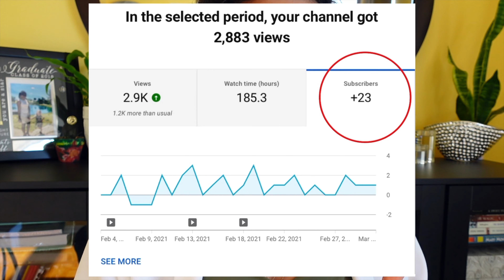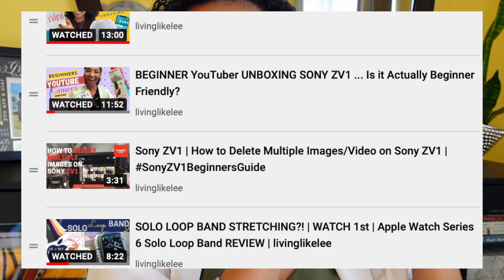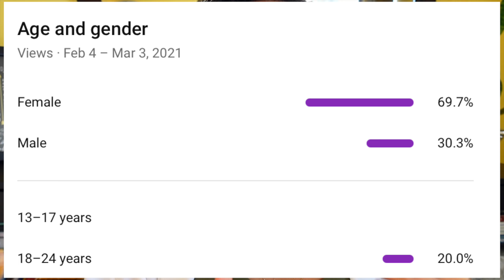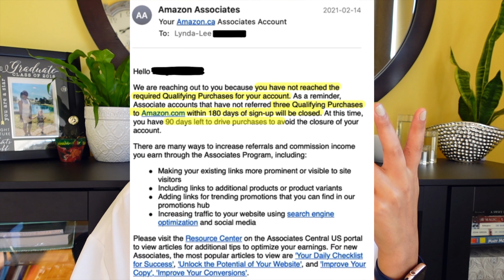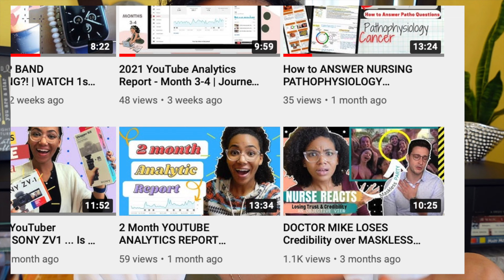Another YouTube ANALYTICS Report - Month 5 | Journey to Monetization | livinglikelee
WOW! I can't believe we are into month 5 of these updates already! Time is passing so fast. I've learned so much in the past 5 months since starting up my channel again. I am so grateful for all the support from viewers/subscribers as well! It has truly been an interesting journey to monetization thus far.

2021 YouTube Analytics Report - Month 3-4 | Journey to Monetization | livinglikelee

: 9 REAL Reasons to BUY the Sony ZV-1 in 2021 | BestVloggingCamera | PROs List | livinglikelee
: SOLO LOOP BAND STRETCHING?! | WATCH 1st | Apple Watch Series 6 Solo Loop Band REVIEW | livinglikelee

-- PAYING OFF CAR LOAN 16 Months EARLY | DEBTFREEJOURNEY | STARTING the year RIGHT | 2021

-- DOCTOR MIKE LOSES Credibility over MASKLESS Boat PARTY !? - NURSE Reacts! - What Happens Next?
-- How to ANSWER NURSING PATHOPHYSIOLOGY Questions! - Cancer | StudyWithMe | McMasterNursing

-- ♡ Filming Equipment ♡ --
•📸Sony ZV1 Camera (Black)
•Sony Vlogger Kit: https
•Sony Vlogger Kit
•🎤Comica Condenser Microphone (cheaper mic)
•🎤RODE Video Micro-Compact (better mic)
•Sony ZV-1 (Ulanzi) WIDE Angle Lens
•🔋EXTRA Batteries & Charger for SONY ZV-1
•Extendable Tripod
•Extendable Tripod
•Camera Bag
•Camera Bag

00:00 - 1. Journey to Monetization Month 5
00:43 - 2. Agenda
01:11 - 3. Analytics
04:12 - 4. What I've Learned/Still Need to Learn
06:10 - 5. Equipment/Gear Purchased
07:18 - 6. Moving Forward
07:57 - 7. Memorable Moments
08:48 - 8. Final Thoughts/Outro